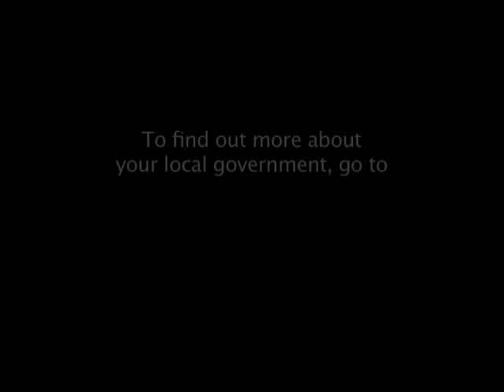Campaign Finance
Senator Rosenberg was the lead senate negotiator on the act which limited contributions by individuals, PACs, and lobbyists and instituted a voluntary $1 contribution on tax returns to the state election campaign fund.